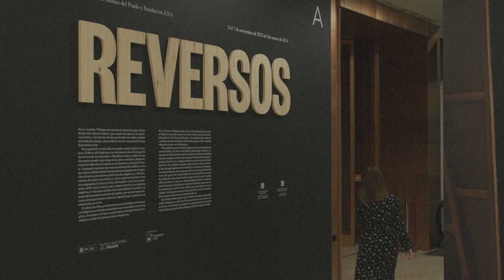Museu do Prado exibe parte de trás de grandes pinturas | AFP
A nova exposição do Museo do Prado de Madri ‘Reversos’ permite que visitantes descubram o verso de quadros de artistas como Picasso, Velásquez, Goya e Sophie Calle. Os visitantes são convidados a escapar da indiscrição, algo raro em um grande museu, e a descobrir os segredos por trás das obras.